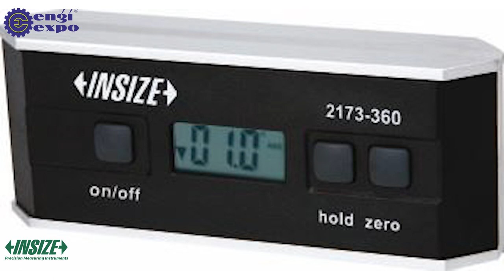INSIZE: Precision Measuring Instruments Worldwide - Explore Quality, Innovation, and Service!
Welcome to the world of INSIZE, a leading provider of precision measuring instruments since 1995. Our global presence spans across the USA, Spain, India, Brazil, and 75 other countries, ensuring that wherever you are, INSIZE products come with exceptional service and support. Headquartered in China, our commitment to Quality, Innovation, Service, and Value has ignited a worldwide demand for our products. Join us on a journey of precision and excellence – Explore INSIZE today!

𝐋𝐨𝐜𝐚𝐭𝐢𝐨𝐧: Block B-09, Sumel-8, Nr. Ajit Mill Char Rasta, Rakhial Ahmedabad - 380023, India
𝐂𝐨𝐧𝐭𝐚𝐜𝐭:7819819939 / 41